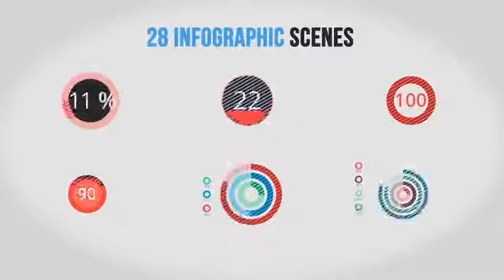Kinetic Infographics Kit V2 | After Effects template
60 Kinetic Scenes
28 Infographic Scenes
15 Transitions
Expression Universalizer (Expressions work with every language)
4k, 2K, Full HD and HD
No plug-ins required. 100% After Effects, no pre-renders.
After Effects CS6 and CC compatible
Tutorial included